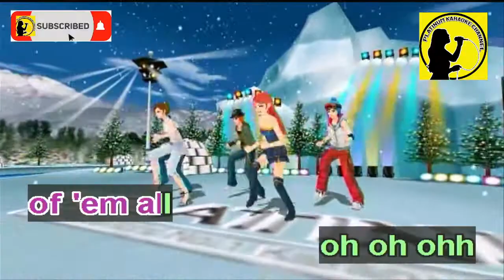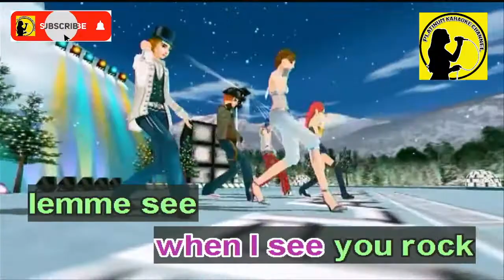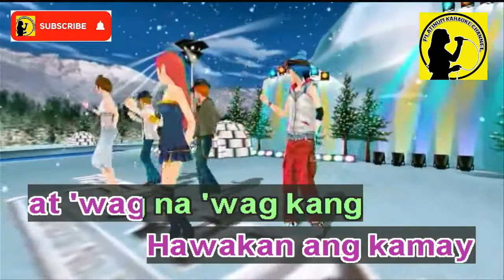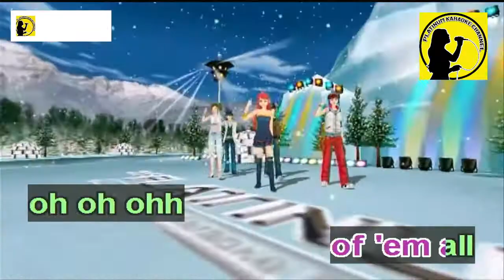The Baddest - BGYO (Karaoke/Instrumental)